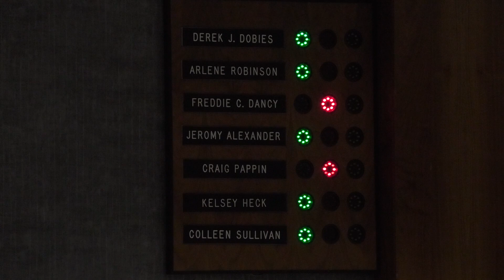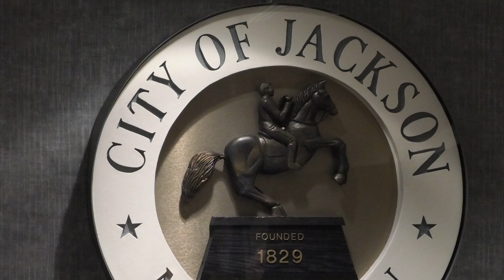Jackson City Council Meeting Jan. 15, 2019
Here are highlights from the Jackson City Council meeting on Jan. 15, 2019. Big topics of discussion were millages to fix streets, a new roundabout, and a new ordinance to help tenants displaced by unsafe living conditions.